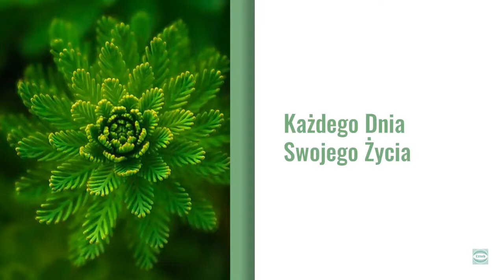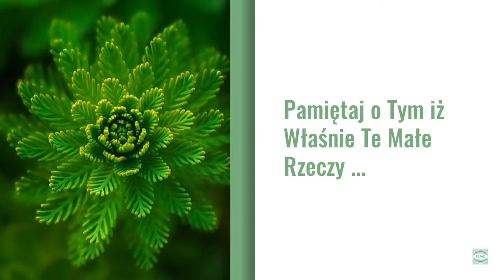Duże Małe Rzeczy / Sens Życia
Ważne jest by cieszyć sie najmniejsza rzecza a to jest sztuka .

Dziekuje , ze do mnie zagladasz i za miłe komentarze.

Zapraszam  na    ⤵︎

Będzie mi niezmiernie miło , kiedy zostawisz komentarz/ like ,  na znak iż filmik się podobał
                               🔺    𝔻𝓏ⅈ𝕖𝕜𝕦𝕛𝕖    🔺